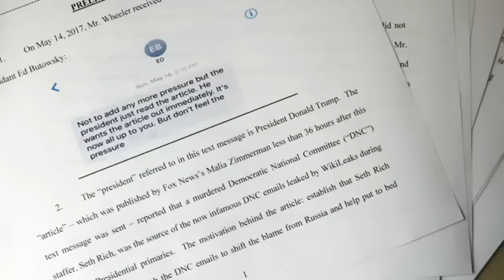Lawsuit- Fox Coordinated with WH on False Story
An investigator who worked on the Seth Rich case claims Fox News fabricated quotes implicating the murdered DNC staffer in the WikiLeaks scandal and coordinated with the Trump administration as it worked on the story. (Aug. 1)